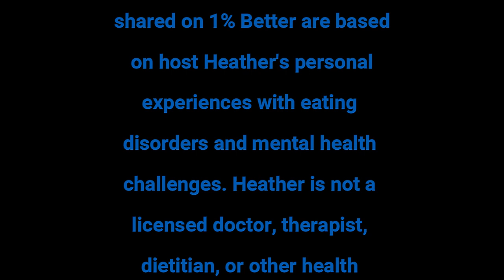People Say Stupid Things, Self Love S1 E25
In this episode, Heather discusses the insensitive comments people make during eating disorder recovery. She shares her experiences in the hospital, isolation during recovery, encounters at the clinic, and body shaming at family gatherings. Heather emphasizes the need to develop resilience and find healthy ways to cope with these comments.
& Heather discusses her personal journey of loving her body through eating disorder recovery. She shares the struggles she faced, the isolation she felt, and the challenges of gaining weight. Heather talks about avoiding social situations and the embarrassment she experienced. She also explores the negative thinking patterns that hindered her recovery and the importance of finding inspiration. Heather reflects on her mixed feelings about her body and the process of acceptance. She emphasizes the importance of building self-esteem and finding balance in self-appreciation.